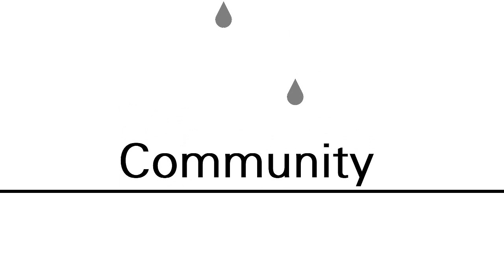What's Herd Immunity? Physician Explains How It Protects Us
How do umbrellas protect us from disease? Austin pediatrician Ari Brown, MD, a Texas Medical Association physician leader, uses an umbrella analogy to explain how community immunity works, in this video.
A community with enough vaccinated people can protect each other from the spread of contagious disease. Herd immunity – also known as community immunity – protects those who are not immune and those who cannot or choose not to get vaccinated. Some physicians warn a failure to maintain herd immunity reduces protection for everyone and contributes to disease outbreaks.
for more videos about bad infectious diseases and how to prevent them.
For more than a year TMA  highlighted contagious diseases that childhood and adult vaccinations can prevent, including measles, chickenpox and shingles, pertussis (whooping cough), and many others. TMA also has explained how vaccines protect people, and addressed the autism myth. TMA seeks to raise immunization awareness and fight back against false claims that hamper immunizations.